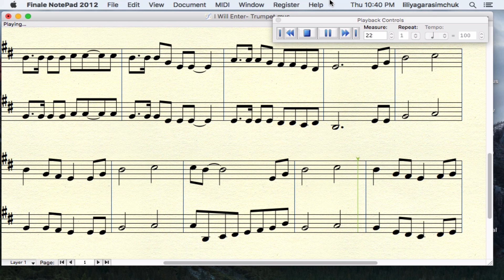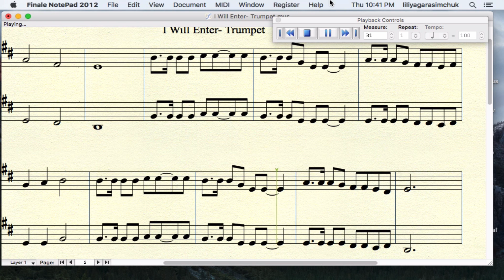I will enter Trumpet